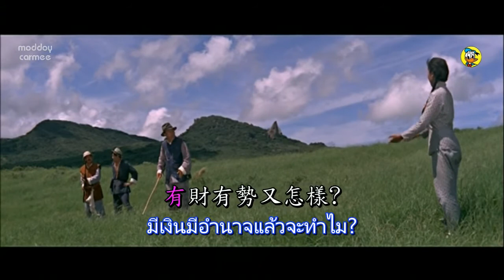菁菁 Moonlight Serenade (1967)